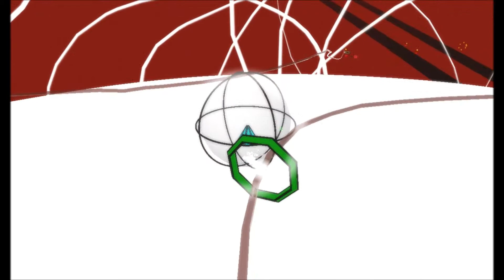Let's Play: Serendipity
Indie game Serendipity is up!